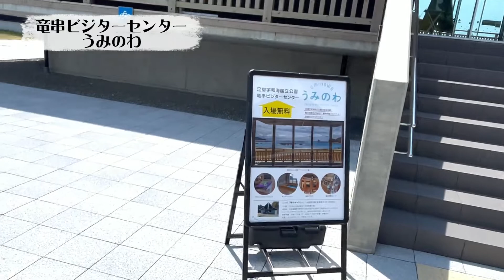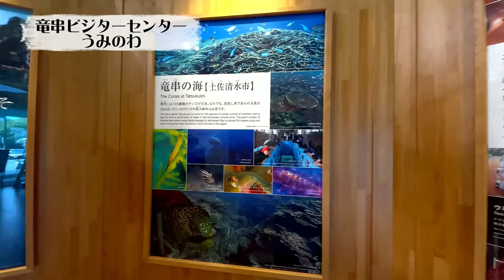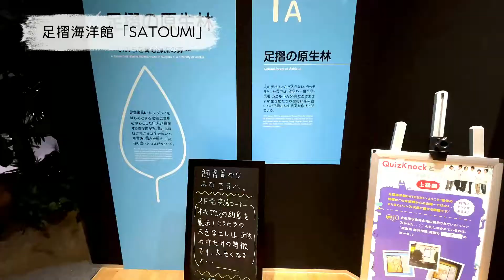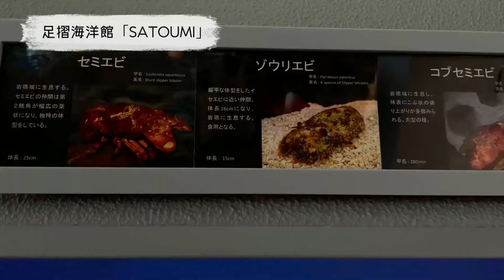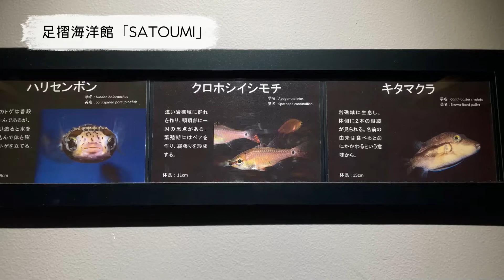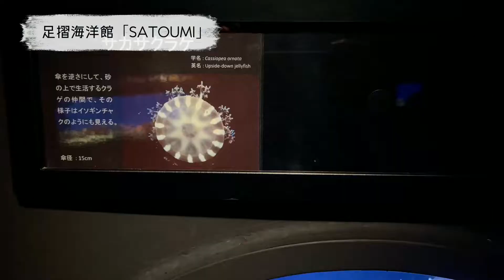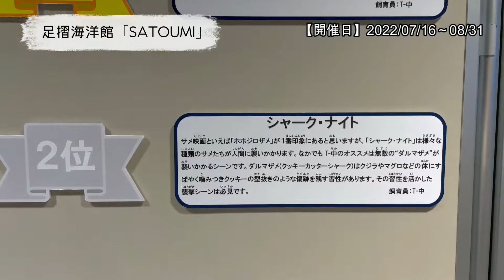【ご紹介】 足摺海洋館「SATUMI」を訪ねて ＋ うみのわ（情報発信施設）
高知県の土佐清水市にある「足摺海洋館　SATOUMI」に行ってきました！
ここは愛媛県の方も日帰りでもよく来ている水族館で、２０２０年７月１８日にリニューアルオープンした新しい施設になります。
竜串湾に生息するサンゴや、海洋生物など約１５０００点を展示しているそうです。
２階の空間でなかなか雰囲気もよく、景色も最高でした。
宇和島市から途中トイレ休憩を入れて約２時間ぐらいです。
オススメするスポットです！